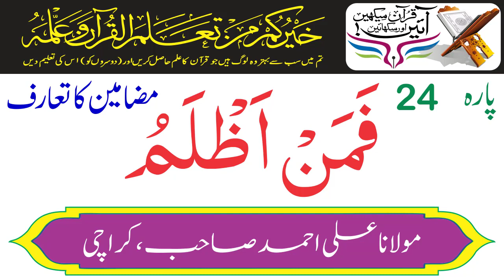The Topics And Subjects of Para 24 Faman Azlamu By Maulana Ali Ahmed Karachi | Holy Quran Motivation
The Topics And Subjects of Para 24 Faman Azlamu - پارہ فمن اظلم
Maulana Ali Ahmed Is A Well Renowned Islamic Scholar of Karachi, Pakistan. He Is An Ex Arabic Teacher And A Famous Khateeb of Karachi. He Has Narrated The Tafseer of Holy Quran In A Unique Style, Which Is Also Available On A YouTube Channel, Named “Holy Quran Motivation” The Link of The Channel Is As Under,